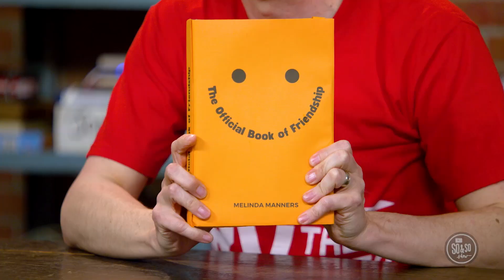KidzChurch SoAndSo 8.20.23